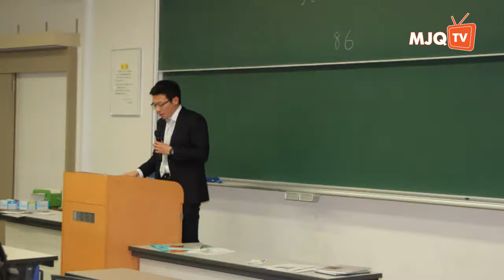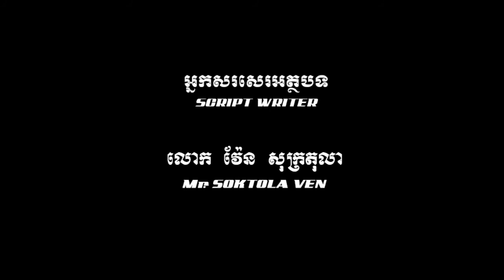ដំណើរទស្សនកិច្ចសិក្សាលើកទី៥ ទៅកាន់ប្រទេសជប៉ុន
MJQ Production

20170223 - សិស្សានុសិស្សវិទ្យាស្ថាន និងសាលារៀន អន្ដរទ្វីប អាមេរិកាំង ដំណើរទស្សនកិច្ចសិក្សាលើកទី៥ ទៅកាន់ប្រទេសជប៉ុន